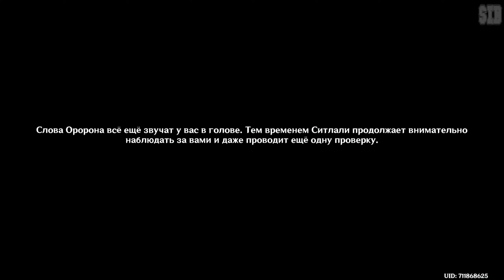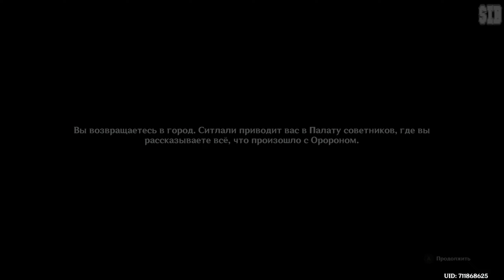Genshin Impact Том 5 Глава 3 За дымом и зеркалами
Борьба ревущим пламенем бушует, и схватка брызжет россыпью сияющих камней.
Низринулись высеченные воинами искры словно звёзды, сливаясь в победном возвращении священного огня.